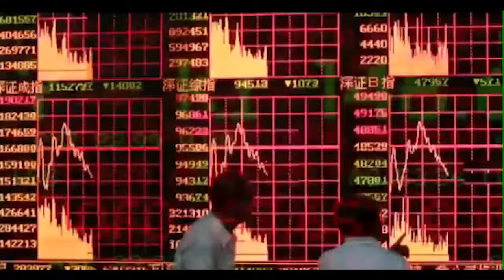Hank Paulson: Full interview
POLITICO's Patrick Gavin sits down with former Treasury Secretary Hank Paulson to discuss Bloomberg's new documentary "Hank: Five Years From the Brink."